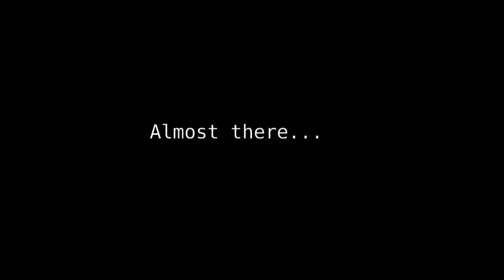Forager Endgame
Forager is a well balanced game with no bugs